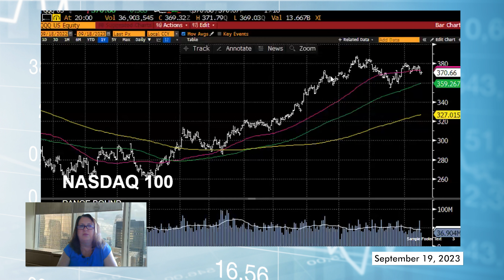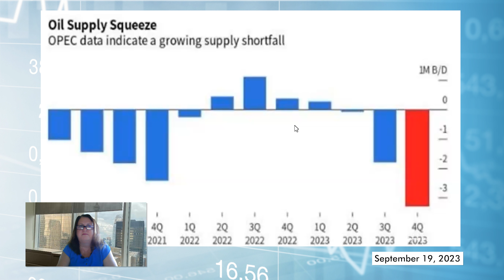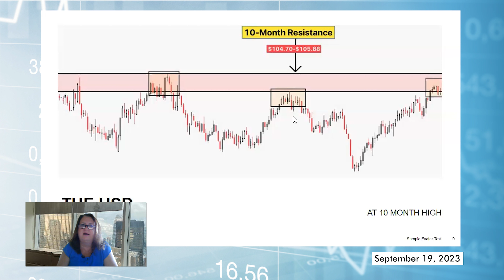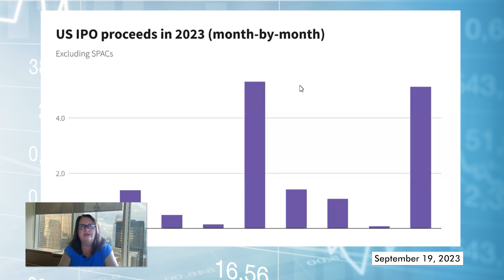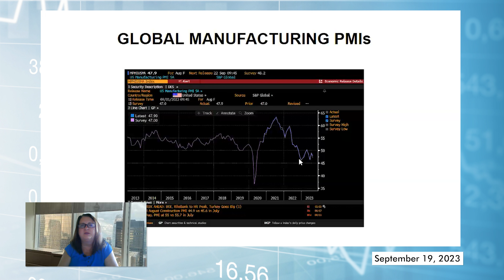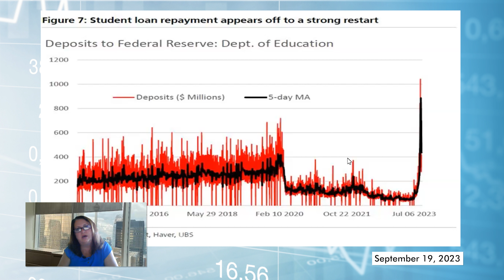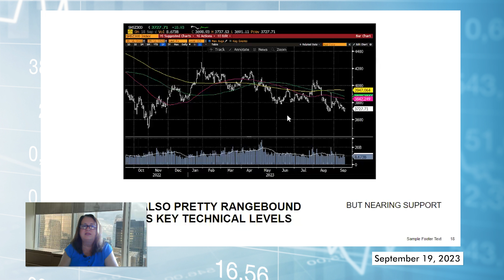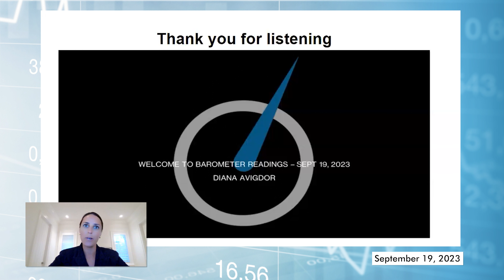Barometer Reading September 19, 2023